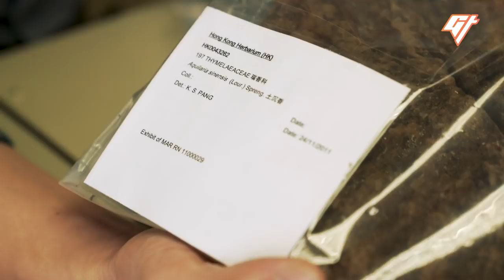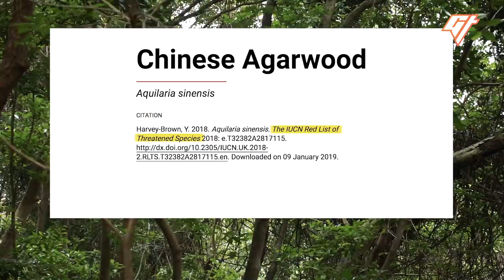Poachers Want This Tree Worth More Than Gold (WILD: Episode 6)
Hong Kong’s namesake, the “heung” incense tree, is threatened by poaching, largely from mainland China.

The tree is prized for its fragrant wood, known as Chinese agarwood, which has been used for centuries to make beads, perfume, sculptures, and incense. Agarwood can sell for more than its weight in gold, with the best pieces going for thousands of dollars per pound.

Today, the species is listed as vulnerable, and activists estimate that fewer than 300 adult trees are left in Hong Kong.

Curious to learn more about incense trees and Hong Kong’s ecology? We made a cartoon about the city’s feng shui forests

Written by: Dolly Li
Featuring: Ho Pui-han, Dr. Terence Ng
Produced by: Dolly Li and Clarissa Wei
Shot by: Joel Roche and Clarissa Wei
Edited, and Mastered by: Joel Roche
Special Thanks: Hong Kong’s Agriculture, Fisheries and Conservation Department

“Aquilaria sinensis and origin of the name of Hong Kong”, Hong Kong Herbarium

“Making scents: saviours of the incense tree”, South China Morning Post

“Status of Aquilaria sinensis (Incense Tree) in Hong Kong”, Advisory Council on the Environment Nature Conservation Subcommittee

“The Trees That Gave Hong Kong Its Name Are Nearing Extinction Because of Illegal Logging”, TIME